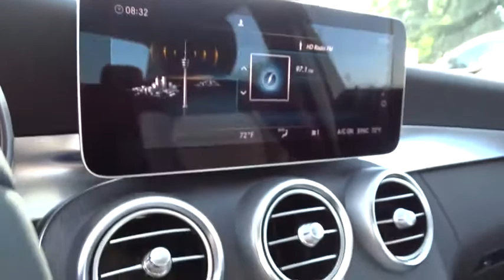2020 Mercedes-Benz C-Class Pleasanton, Walnut Creek, Fremont, San Jose, Livermore, CA 20-0757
2020 Mercedes-Benz C-Class
2020 Mercedes-Benz C-Class C 300 - Stock#: 20-0757 - VIN#: WDDWF8DB2LR547683